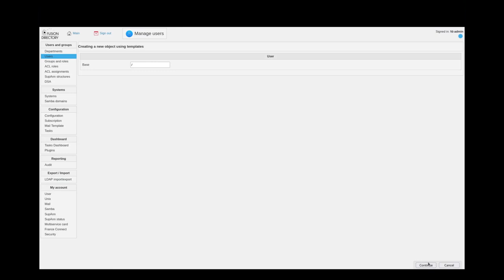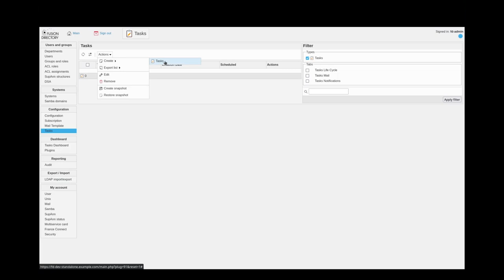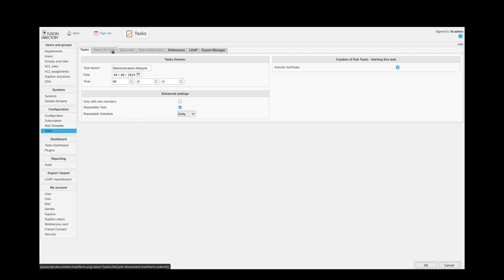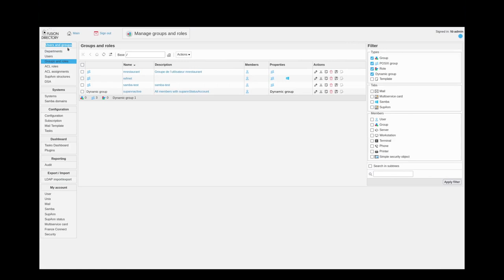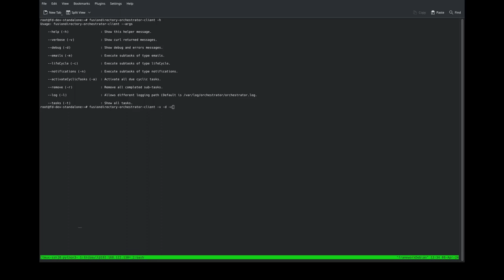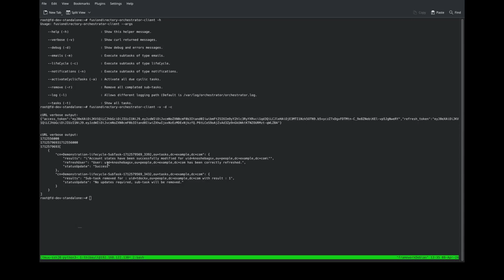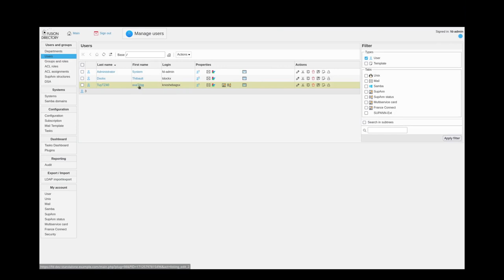FusionDirectory Capsule 05 Démonstration de la tâche cycle de vie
Découvrez la gestion du cycle de vie des comptes numériques dans FusionDirectory. Ceci est une avant-première de la version 1.5 de FusionDirectory prévue pour juin 2024